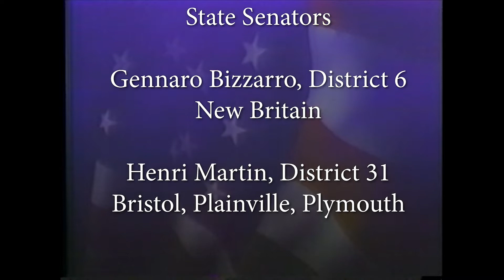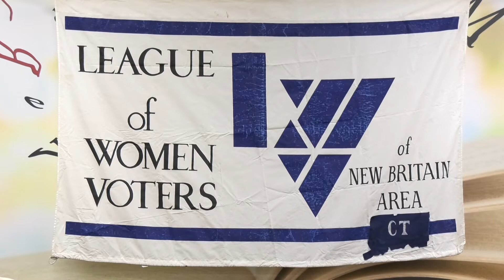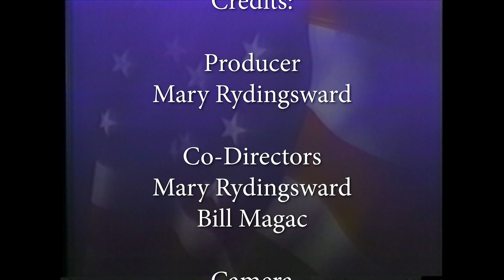New Britain Legislative Breakfast 2020 presented by the New Britain League of Women Voters